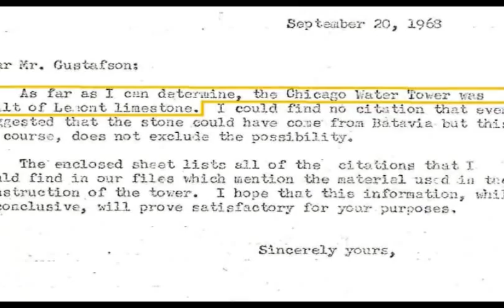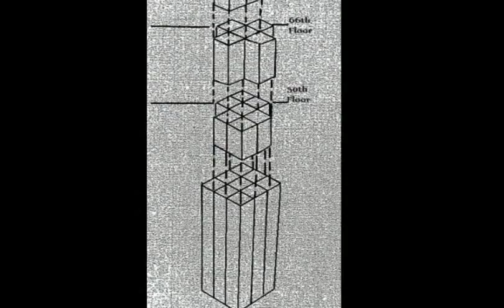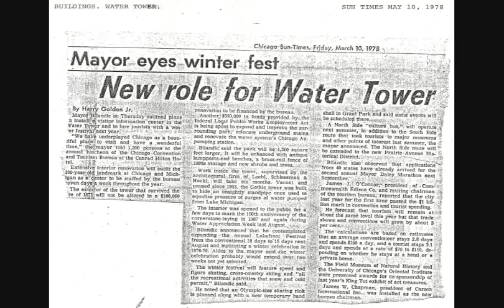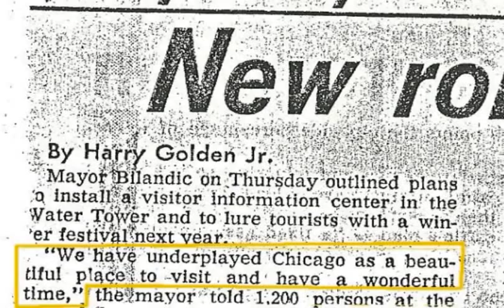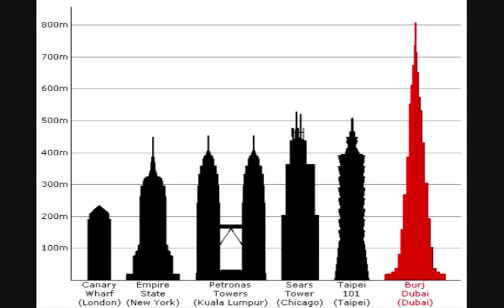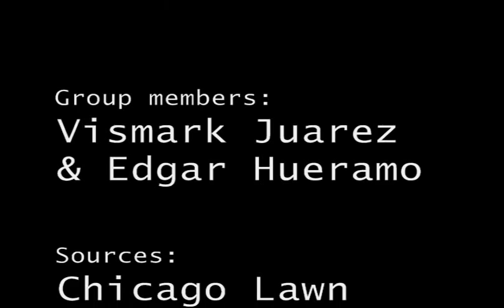Chicago's Architecture (History Fair 2010 - documentary)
A brief documentary on Chicago's architectural mecca.  Project a classmate and I created in Honors World History class for the Chicago Metro History Fair competition.  Project came in first place in
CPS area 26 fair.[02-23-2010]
audio - ocean of dreams-our planet earth.
enjoy and learn something.